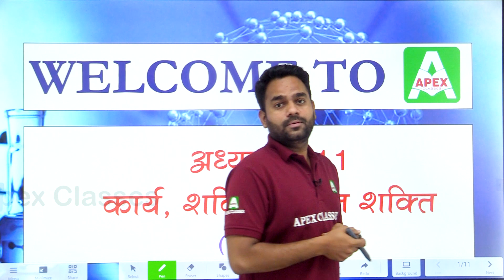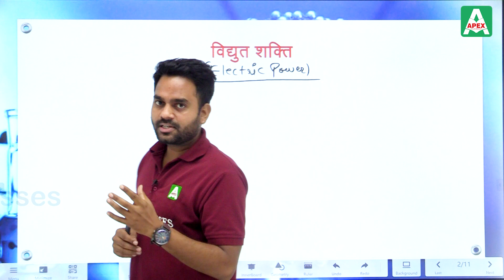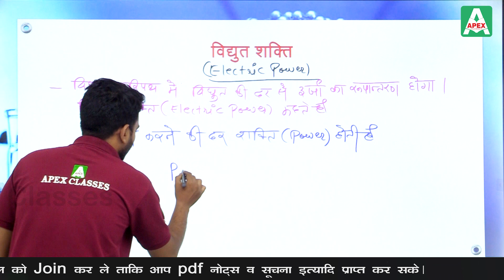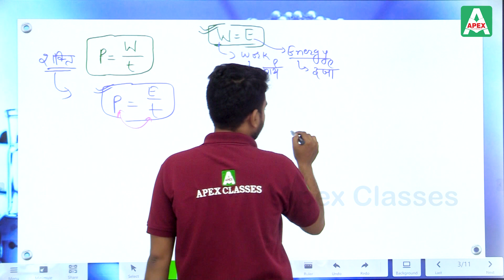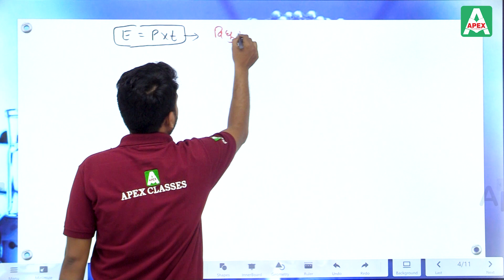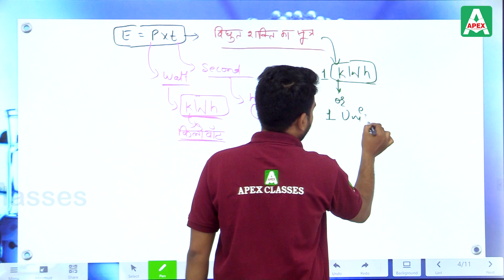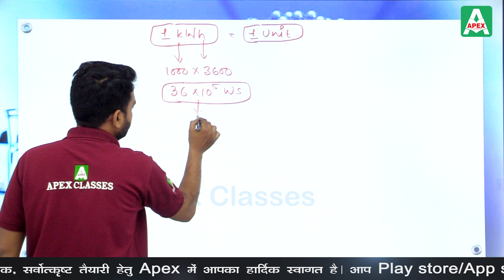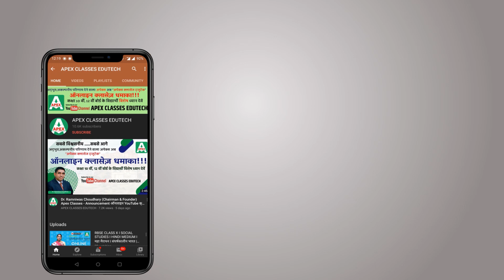कार्य, शक्ति तथा उर्जा_Work, Power and Energy Part-6 | Class 10 RBSE Science by Prabhat Solanki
"ज़िंदगी भर नहीं भूल पाओगे निर्देशांक ज्यामिति"

कार्य, शक्ति तथा उर्जा_Work, Power and Energy  | Class 10 RBSE Science

Apex Classes Edutech brings you the easiest way to learn and understand कार्य, शक्ति तथा उर्जा_Work, Power and Energy Class 10 in Hindi (कार्य, शक्ति तथा उर्जा_Work, Power and Energy). This chapter has been well explained by expert Science Educator Prabhat Solanki Sir, helping the RBSE Science Hindi Medium students to learn Work, Power and Energy 10th class in Hindi, easily from their home.

Today's discussion on trigonometry based question and answers solved this video.

Any student from class 10 / 11/ 12 or engineering student must watch this .
In this chapter, you will learn:

✔ कार्य, शक्ति तथा उर्जा_Work, Power and Energy

Along with this, you will also practice exercises and questions of Arithmetic progression 10 Science in Hindi.

For more RBSE Science Class 10 online classes in Hindi and English, SUBSCRIBE to our YouTube channel, download our Mobile App, and follow us on social media so that you never miss the best online classes.

rbse,
bser,
Science,
rbse Science,
class 10th Science,
bser class,
bser class 10,
bser 10th Science,
10th Science,
10th Science,
rbse Science,
कक्षा 10,